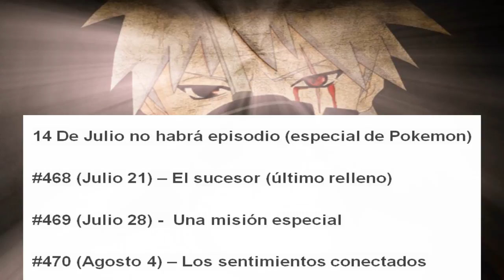Naruto | Programación JUNIO-JULIO | ADIOS RELLENO + Final del Arco de KAGUYA!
Te gustaria ver grandes Gameplays de Naruto Storm 4?